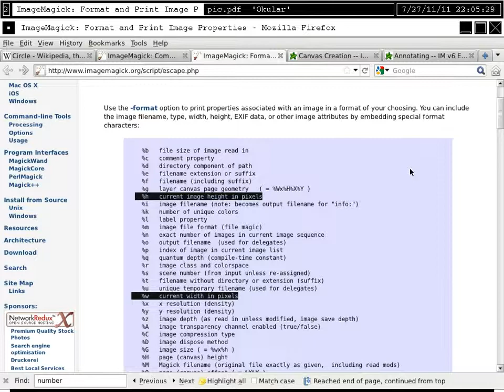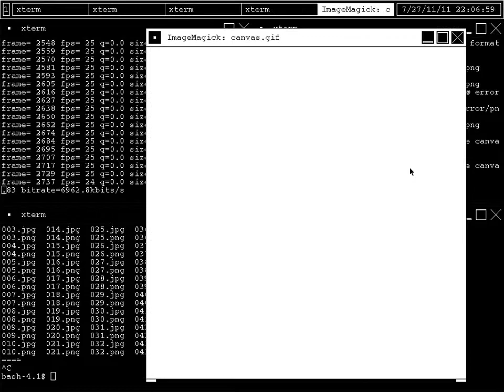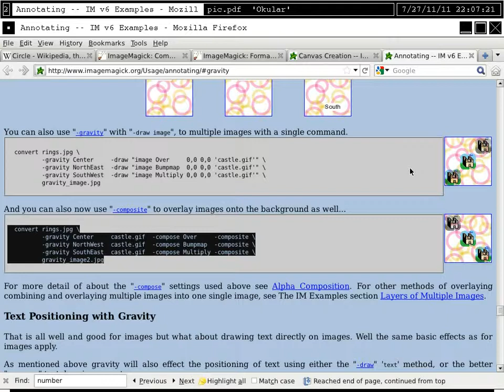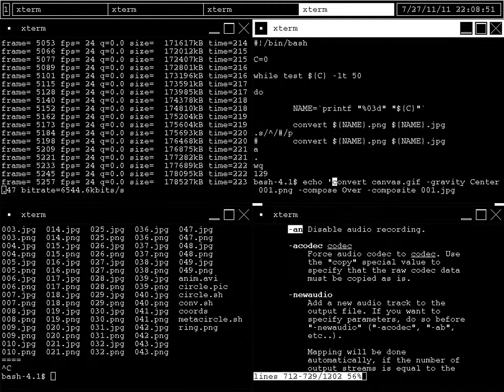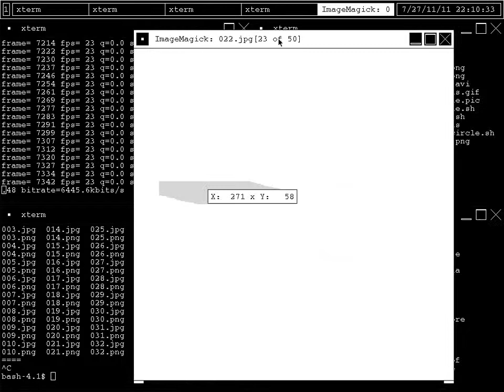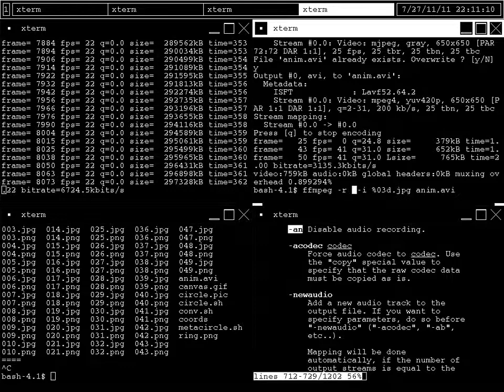Animando en linux, parte 8 de 8